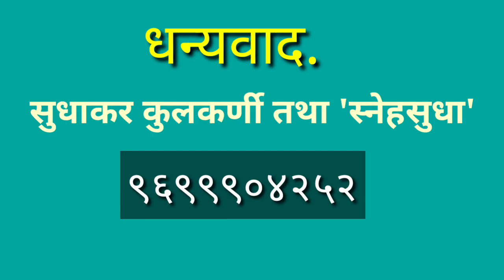"माझ्या आयुष्यातील अनुभव अविस्मरणीय" : सुधाकर कुलकर्णी (दादा) पलूस-सांगली ( भाग २ )